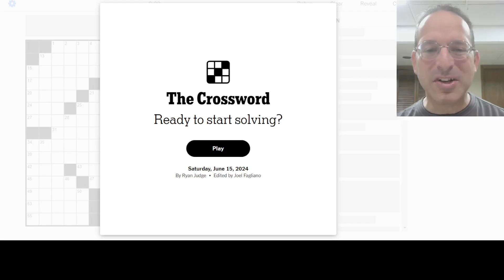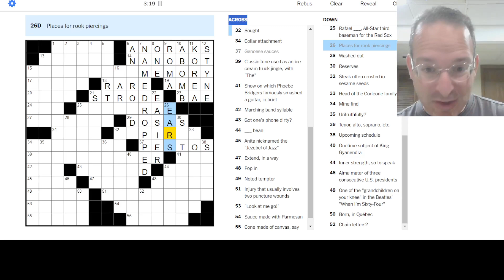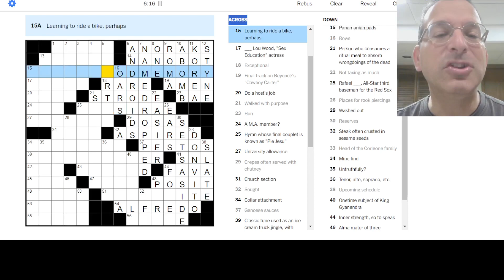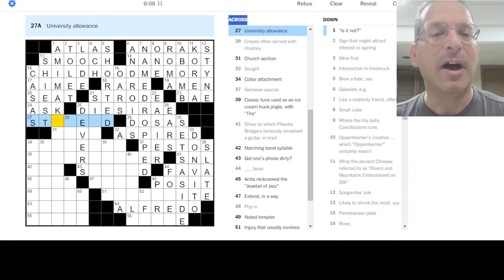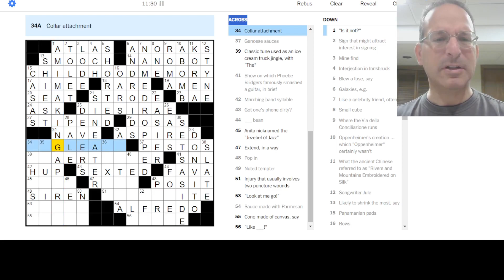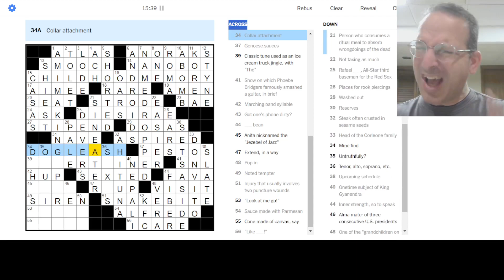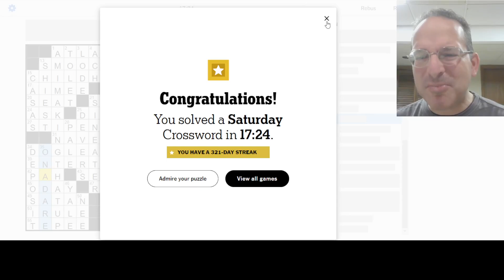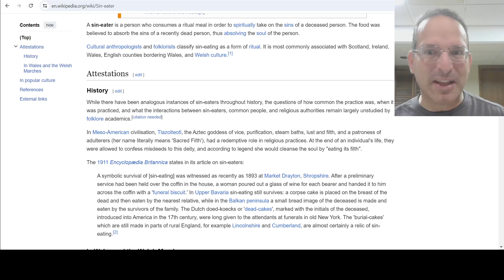A difficult and delicious puzzle! 🍝🍦The Saturday New York Times Crossword - 6-15-24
There need to be more food emoji for me to properly title this video.  Lots of delicious entries - solving this made me hungry!  Definitely one of the more difficult Saturday selections in a while.  More, please!!

Today, Steve solves the Saturday New York Times puzzle by Ryan Judge.